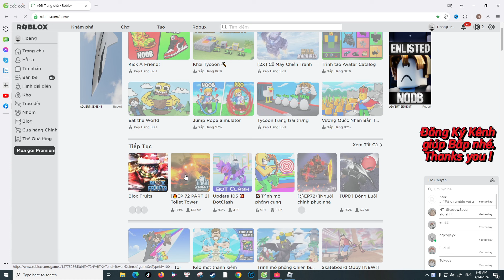DOUGH V2 & CYBORG FULL GEAR HUNT BOUNTY BLOX FRUITS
Lâu lắm rồi mới chơi tộc người máy, lợi thế lâu hết V4 nhẩy cao tia điện xa, mình rất thích dùng đi pham thông thạo.
© Bản quyền thuộc về Bắp TV2
© Copyright By BapTV2 & Do not Reup